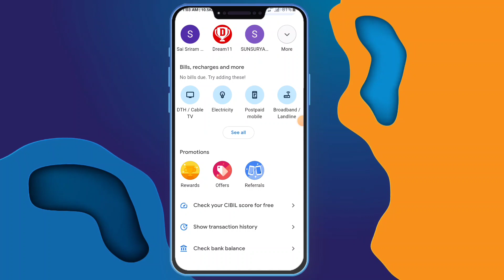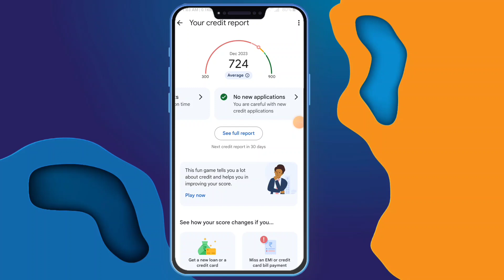how to check cibil score for free in telugu【2024】| how to check credit score for free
how to see cibil score for free in telugu【2024】

1. "Discovering Your Credit Health: Free Methods to Check CIBIL Score"
2. "Unveiling Your Financial Profile: Steps to View CIBIL Score without Cost"
3. "Navigating Credit Information: Where and How to Access Your CIBIL Score for Free"
4. "Free CIBIL Score Check: A Guide to Understanding Your Creditworthiness"
5. "Demystifying Credit Scores: Ways to Obtain Your CIBIL Score at No Cost"
6. "Your Credit Journey Unveiled: Free Ways to Monitor Your CIBIL Score"
7. "Unlocking Your Credit Report: Steps to Check CIBIL Score Without Spending"
8. "Financial Insight at Zero Cost: How to View Your CIBIL Score for Free"
9. "Mastering Credit Awareness: Free Methods to Check Your CIBIL Score"
10. "Your Path to a Healthy Credit Score: Free Ways to Access Your CIBIL Score"